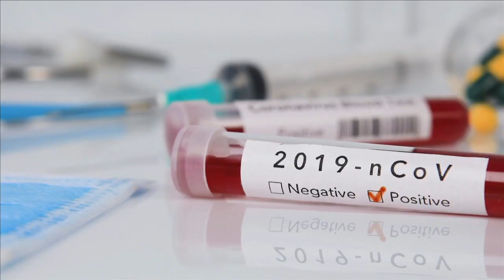Timing the COVID-19 Test